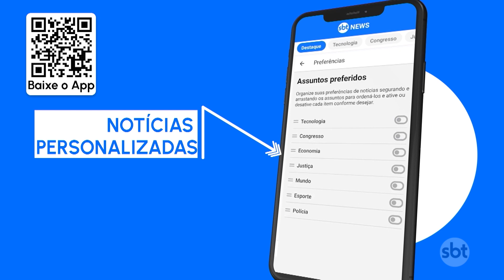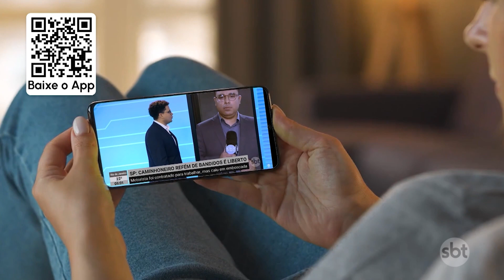Marido que matou esposa por briga sobre futebol aguarda decisão em liberdade | SBT Brasil (05/07/23)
O empresário corintiano, que matou a esposa palmeirense depois de uma discussão por futebol, passou por mais uma audiência. Mas a decisão se o réu será levado a júri popular foi adiada